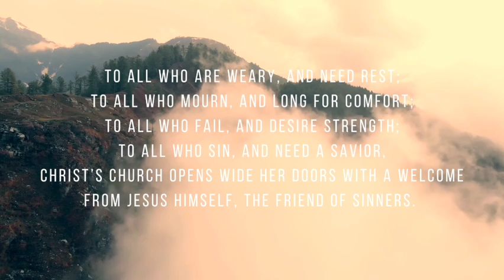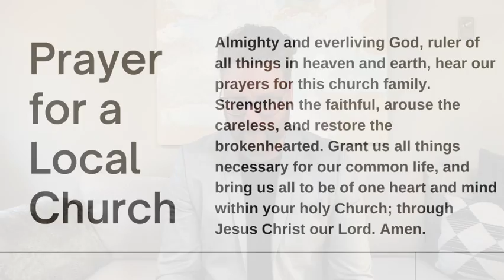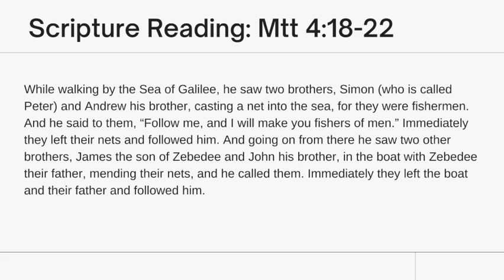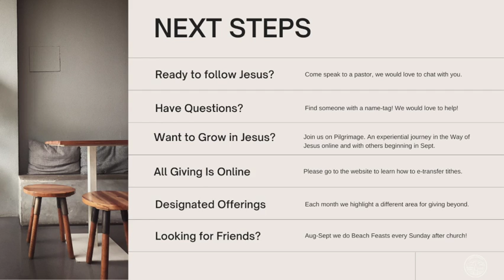Oct17th Who Is Your Rabbi? - Susan Schleppe Music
This Sunday we pick up again our series working through the Gospel of St Matthew. In it Pr Ryan gives an overview of what we have studied so far in chapters 1-5 as a way of answering why Jesus is the best leader, mentor, teacher, and rabbi to bring us into the Good Way.